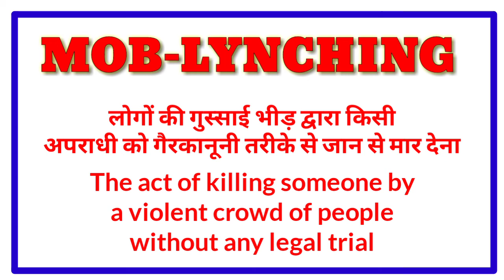MOB-LYNCHING का अर्थ क्या है? What is MOB-LYNCHING? DAILY ENGLISH VOCABULARY